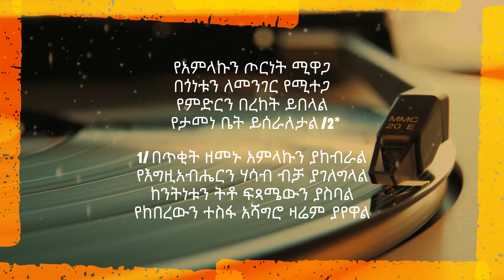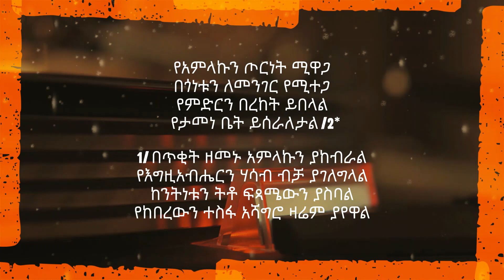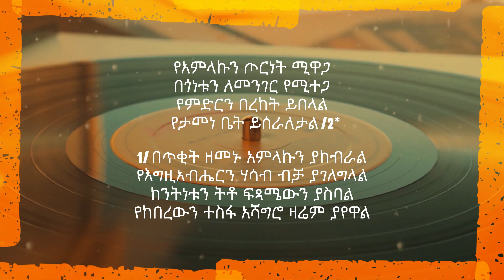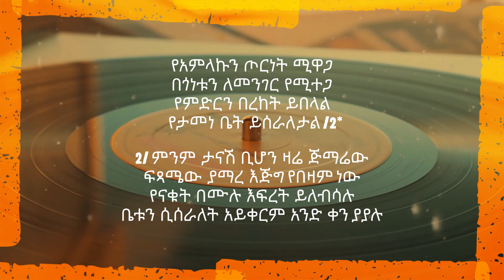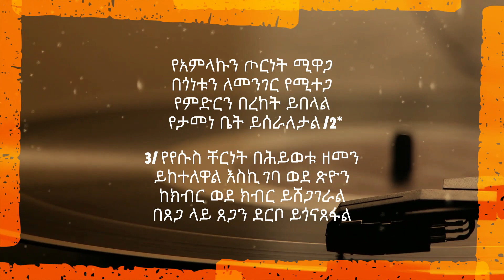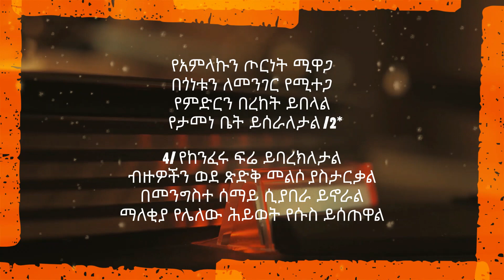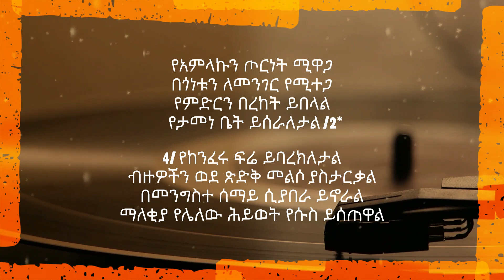የአምላኩን ጦርነት ሚዋጋ | ሀብታሙ ለገሰ | Apostolic Songs | Ethiopian Apostolic Church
Singer Habetamu Legesse
Apostolic Church Songs
የአምላኩን ጦርነት ሚዋጋ
በጎነቱን ለመንገር የሚተጋ
የምድርን በረከት ይበላል
   የታመነ ቤት ይሰራለታል /2*

በጥቂት ዘመኑ አምላኩን ያከብራል
የእግዚአብሔርን ሃሳብ ብቻ ያገለግላል
ከንትነቱን ትቶ ፍጻሜውን ያስባል
የከበረውን ተስፋ አሻግሮ ዛሬም ያየዋል

ምንም ታናሽ ቢሆን ዛሬ ጅማሬው
ፍጻሜው ያማረ እጅግ የበዛም ነው
የናቁት በሙሉ እፍረት ይለብሳሉ
ቤቱን ሲሰራለት አይቀርም አንድ ቀን ያያሉ

የየሱስ ቸርነት በሕይወቱ ዘመን
ይከተለዋል እስኪ ገባ ወደ ጽዮን
ከክብር ወደ ክብር ይሸጋገራል
በጸጋ ላይ ጸጋን ደርቦ ይጎናጸፋል

የከንፈሩ ፍሬ ይባረክለታል
ብዙዎችን ወደ ጽድቅ መልሶ ያስታርቃል
በመንግስተ ሰማይ ሲያበራ ይኖራል
ማለቂያ የሌለው ሕይወት የሱስ ይሰጠዋል